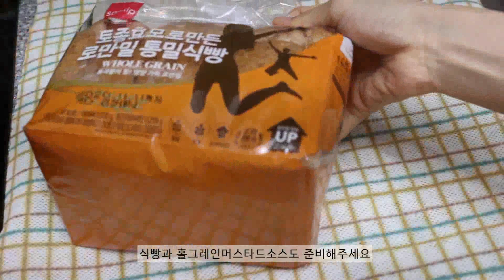[ENG SUB]크래미샌드위치 만들기ㅣ속이꽉찬 샌드위치ㅣ카페부럽지 않은 홈브런치 즐겨요ㅣCrab meat Sandwichesㅣ[빽가의식탁]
그냥 집어먹어도 맛있는 크래미
제가 좋아하는 간식, 술안주 중 하나인데요
크래미를 잘게 찢어 샌드위치에 듬뿍 넣어봤어요
아삭한 파프리카와 오이에 노른자가 촉촉하고 부드러운 계란까지
빈틈없이 꽉찬 샌드위치로 건강하고 든든한 주말브런치 즐겼어요
재료손질과 랩핑하는 방법까지 알고보면 간단한 샌드위치 만들기 알려드려요

크래미샌드위치 재료 (2인분 기준 - 빵 4개)

로만밀호밀식빵 4장, 홀그레인머스타드소스 넉넉히, 크래미 8개(많이 넣어야 단면이 예뻐요)
파프리카 색깔별로 1개씩(넉넉히 넣어주세요),  청상추 6장,
계란 2개, 오이 1/3개, 치즈 2장
매직랩 또는 일반랩

- 식빵은 토스트나 굽지 않고 바로 썼어요 취향껏 조리해주세요
- 매직랩으로 랩핑하면 일반 랩에 비해  모양이 잘 잡히고 고정력이 좋아요

🎵 BGM info.

Ingredients for Crab meat Sandwiches (2 servings-4 breads)

4 whole wheat bread, whole grain mustard sauce,
8 pieces of crab meat
2 paprika (2 each color red/yellow), 6 lettuce,
2 eggs, 1/3 cucumber, 2 Cheddar cheese
Magic glad wrap or general wrap